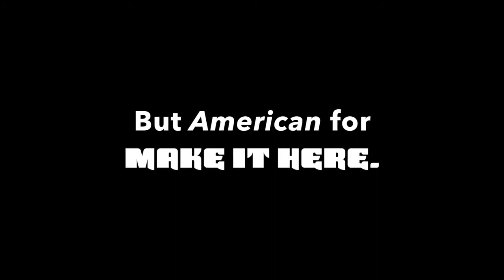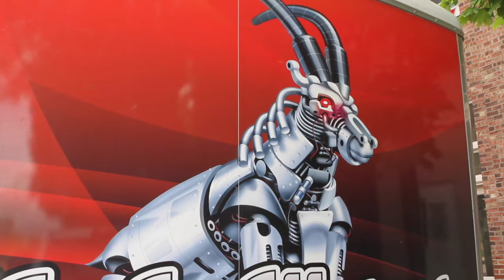Steinjäger 2018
We are growing in our product and techniques all the time. Check out how we strive to make everything ourselves in the USA.